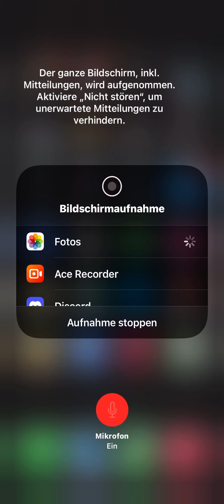Ich spiele das Monte Handy Spiel￼ Teil 1